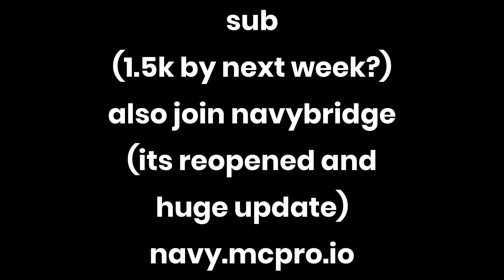Clip Dump #1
SAKL:JWAONCEDHNWQUIOHJKHCEGYWBYSUCEDHYWQBUAKHSHDWASCEDUSGHQIUCDWAHSNNIUWASHIDNCEUWAHSUCIDUIHWANUSICDHENWIUSCDHNESCDIUESAHNCDISUAHCNDASUDHASIUDAEIUDHASDIOUWAEDHCWAS